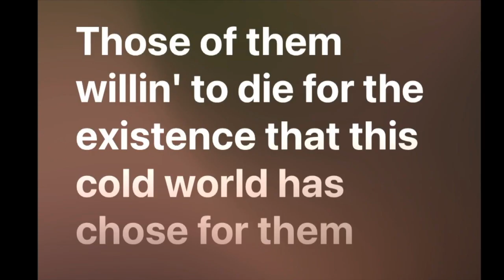THIS IS SPARTA!! (FORTNITE)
fortnite gaming Hope You Guys Enjoy The Vid We Appreciate The Love and Support